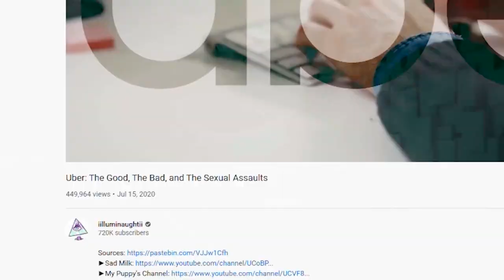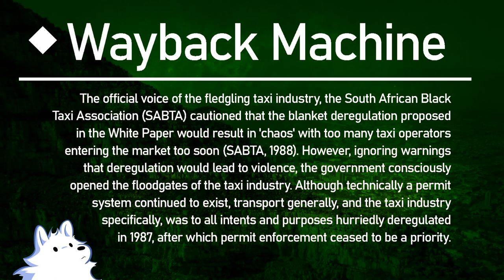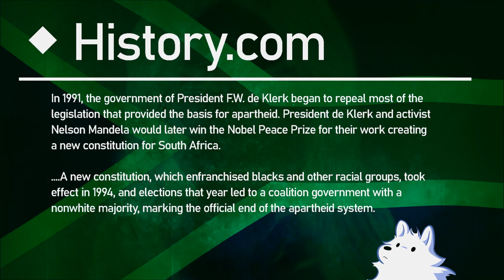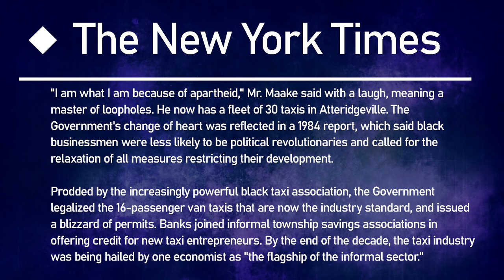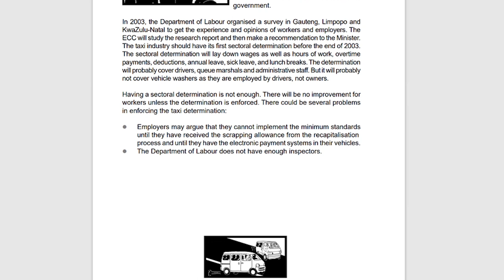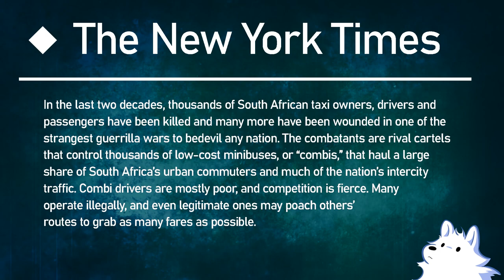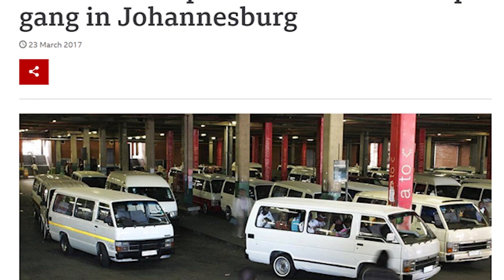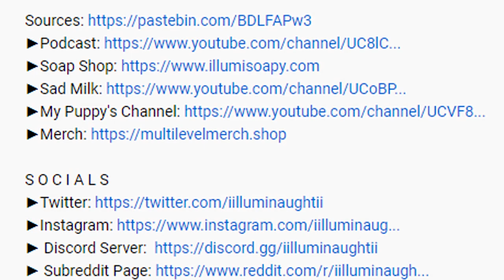South African Taxi Gangs: Corporate Casket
and get an extra 3 months FREE on a 1-year package!
Sources:
Writers/Researchers/Helpers:
Ali Zagame